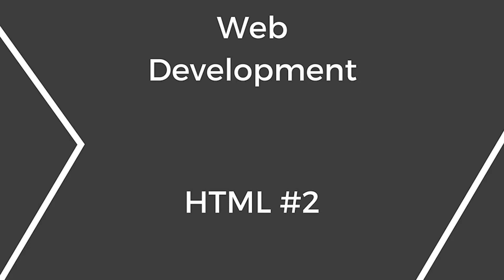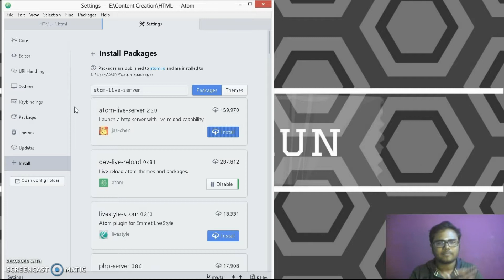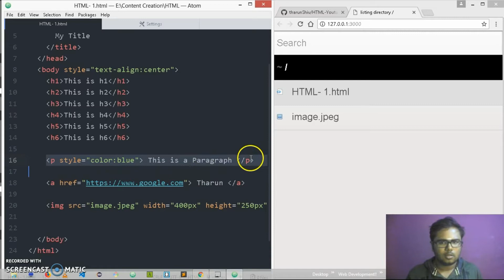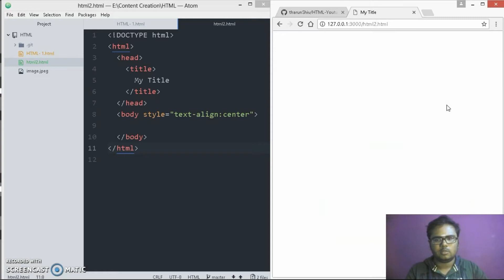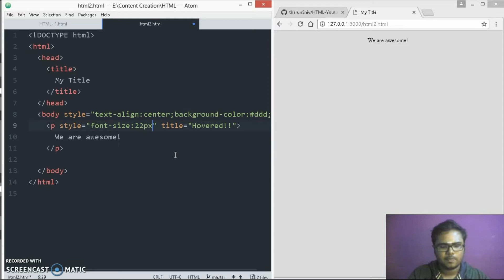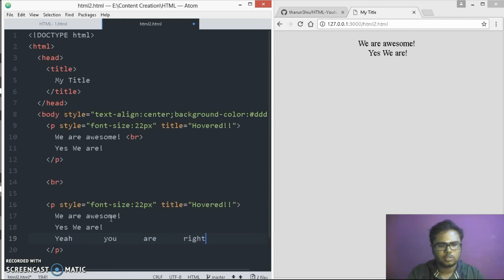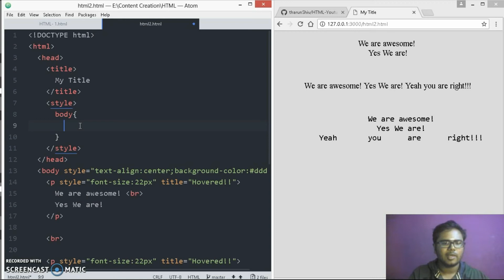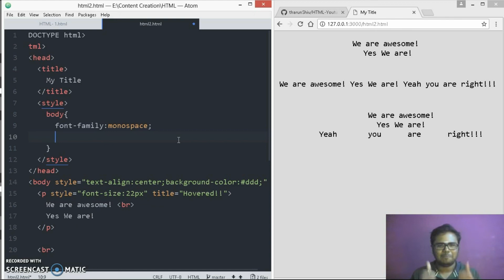Web Development | HTML #2 |Atom-live-server,Tooltip, pre, br, stylesheet | Tharun Shiv | Being A Pro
Hurray! you have made it to the second video of the HTML Series. Mark my words you are going to become an awesome web developer very soon. In this video I have covered topics like -
# Atom Live Server - for viewing real time website youre building
# pre tag
# br tag
# Internal Stylesheets vs Inline Stylesheets
and more.

There are 3 basic languages to develop a website.
1 HTML - Hyper Text Markup Language
2 CSS - Cascading Style Sheets
3 Javascript

HTML describes the structure of Web pages using markup
HTML elements are the building blocks of HTML pages
HTML elements are represented by tags
HTML tags label pieces of content such as heading, paragraph, and so on.

CSS saves a lot of work.
It can control the layout of multiple web pages all at once
Browsers do not display the HTML tags, but use them to render the content of the page.

JavaScript is a programming language that allows you to implement complex things on web pages.
Every time a web page does more than just sit there and display static information for you to look at ,
Right from displaying timely content updates, or interactive maps, or animated 2D/3D graphics, or scrolling video jukeboxes, etc. You can bet that JavaScript is probably involved. It is the third layer of the layer cake of standard web technologies, two of which (HTML and CSS).